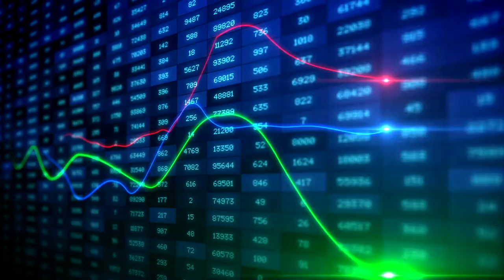잭슨홀 회의 결과 - 비둘기 파월은 배신하지 않았다. 테이퍼링 외에 다른 발언, 전문가들의 평가 / [미.경.이] 뉴욕미닛+아시아경제 / 미국경제이야기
비둘기 파월은 배신하지 않았다
*잭슨홀 회의가 끝났다면서요. 결과는 어땠습니까?
*테이퍼링 외에 다른 발언들은?
*향후 시간표는 어떻게 되나?
*전문가들의 평가는?
*이제 남은 것은 무엇이 있나요?